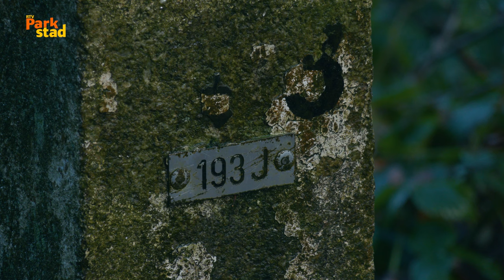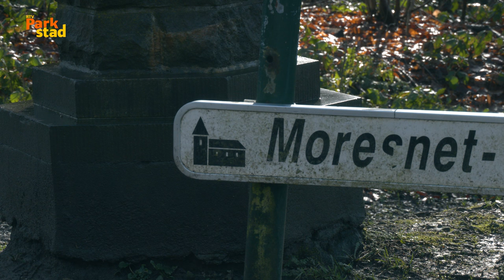Wandelen met Wiel | Vaalserberg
//RADIO//
89.2FM - 87.5 KABEL - RTVParkstad.nl/live
//TELEVISIE//
Ziggo Kanaal 43, KPN Kanaal 1495 & RTVParkstad.nl/gemist
//ONLINE//
RTVParkstad.nl - @RTVParkstad